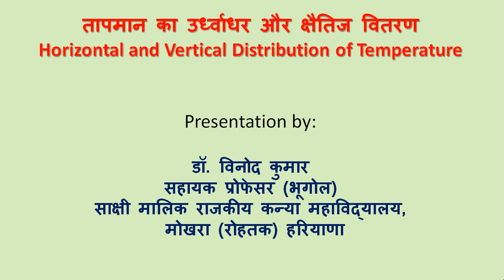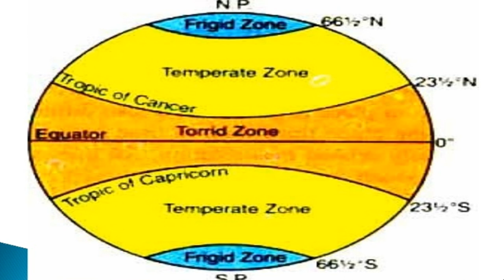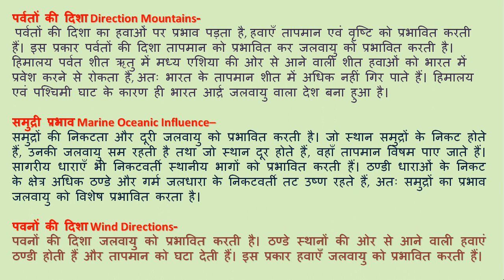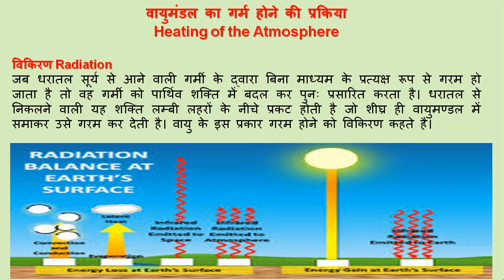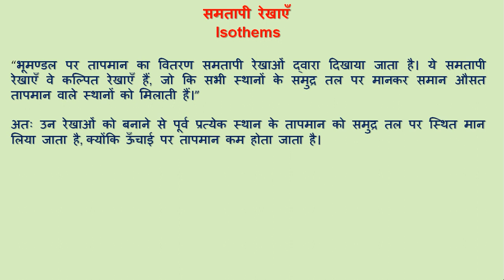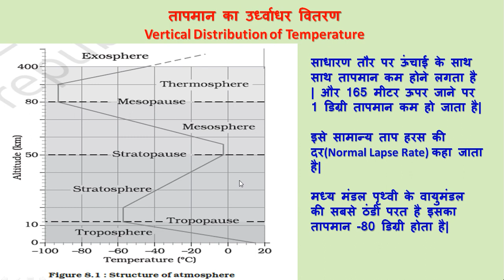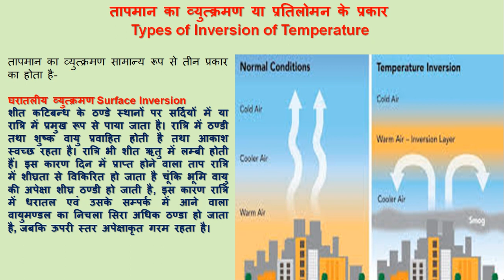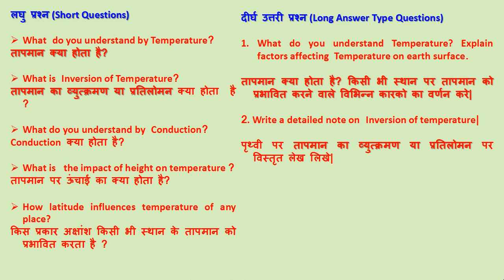Distribution of Temperature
Vertical and Horizontal Temperature Distribution